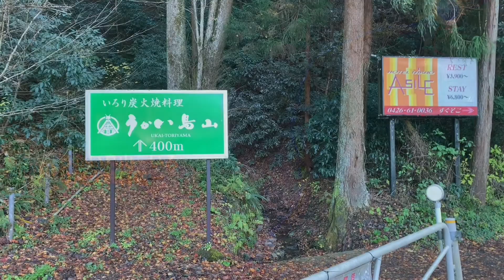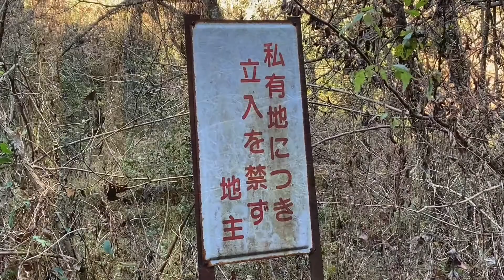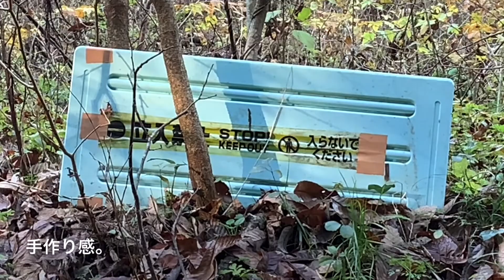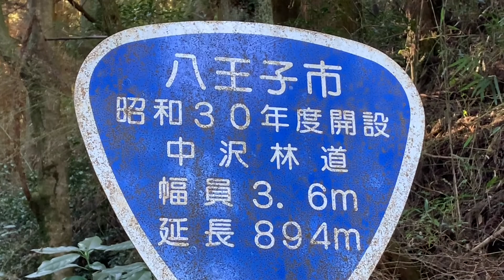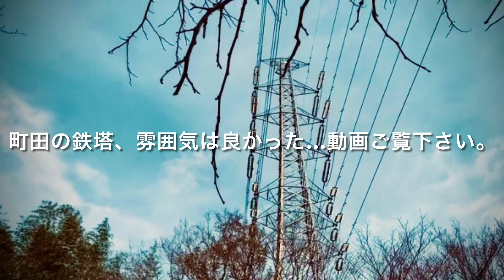大垂水峠を外れ南西へ…中沢川沿いには廃墟・廃鉄塔・廃アトリエが⁉野生動物にも遭遇‼興味深い場所（東京都 八王子市 南浅川町）【イノシシ・熊・ツキノワグマ目撃情報あり・出没注意】【大地主の土地だらけ】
高尾山口駅を南下、そして大垂水峠(国道20号)を外れ南西へ…中沢川沿いを初めて観光します。興味深い場所でした。

超有名店「うかい鳥山」を進むと、森林地帯には廃墟・廃鉄塔・廃アトリエの群れ⁉町田市の某鉄塔を思い出しました。
野生動物にも遭遇！八王子の山道でも、動物との遭遇はまれです。

八王子のディープな魅力がつまった場所！！

紅葉シーズン、大混雑の高尾山口駅！（東京都 八王子市 高尾町・高尾山へのアクセス駅）

2021年、高尾山の紅葉は今が見頃！大賑わい！（東京都 八王子市 高尾町・緊急事態宣言終了）

【廃墟スポット】「大垂水峠」の廃墟群を見ていく（八王子市～相模原市、ホテル・古民家など）

高尾グリーンセンターと高尾グリーン倶楽部